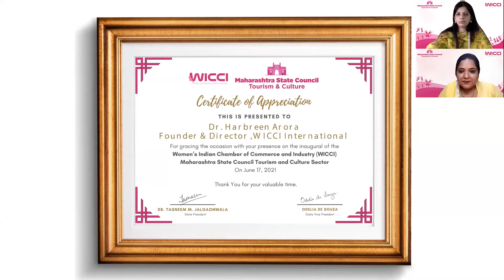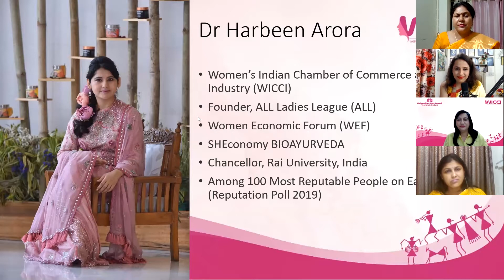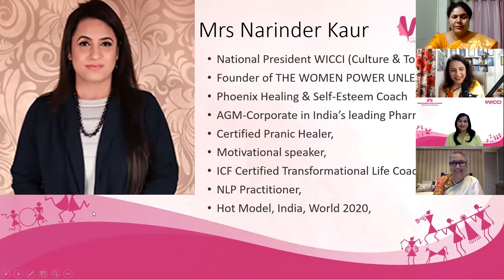Sneak-Peek of Maharashtra Digital Inauguration Ceremony on 17.06.2021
Digital Inauguration Ceremony of Maharashtra Culture & Tourism Council-WICCI on 17th June, in the gracious presence of Hon'ble Advocate Mrs.Yashomati Thakur, Minister of Women's and Child Development.
Brief description by Narinder Kaur, National President, Culture & Tourism Sector at WICCI on the Mission and Vision of India-Culture & Tourism at WICCI, to "Experience the Unexplored".